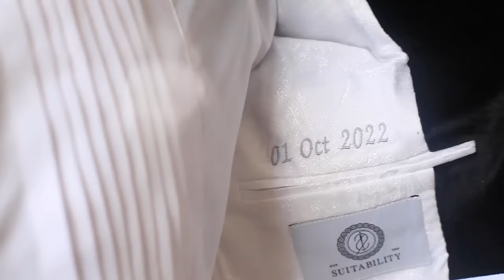The Wedding Of Our Dreams